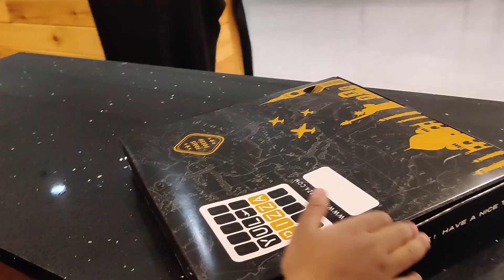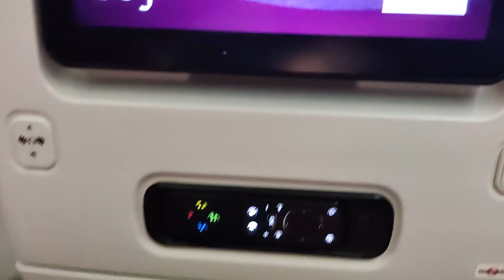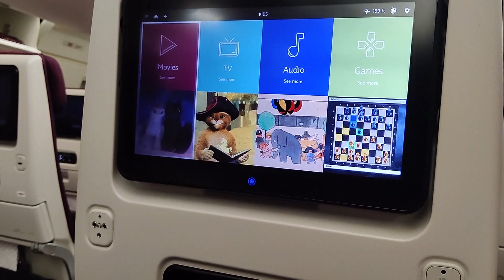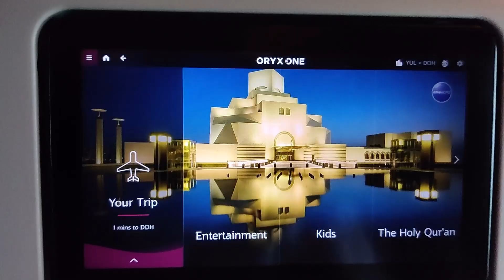ഞങ്ങൾ ഇന്ത്യയിലേക്കു .... |India Travel Vlog in Malayalam#trending